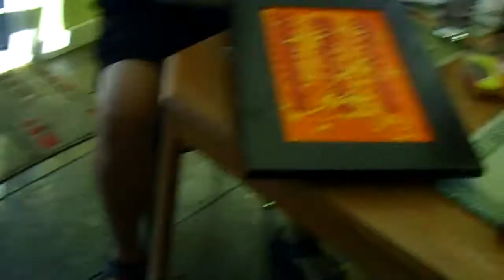ITG Series 2011 - Yellow.5b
[Art | 2011 | Acrylic | Yellow.5b  by Shad A Hall GALLERY]

DESCRIPTION:
This painting titled, Yellow.5b, is part of the Summer Frivolity 2011 series. A lot of my art has been quite philosophical and deep, so I created this series as a whimsical change-up; abstract paintings to celebrate a summer attitude of "just for fun".

DETAILS:
– Title: Yellow.5b
– Style: Abstract
– Medium: Acrylic
– 19x25" (48cm x 64cm)
– Price: Sold or Not Available*
– Date: 2011

Shad Hall
Shad A Hall GALLERY

Curated by Shad Hall for shadahallGALLERY . This piece is an abstract work of art.